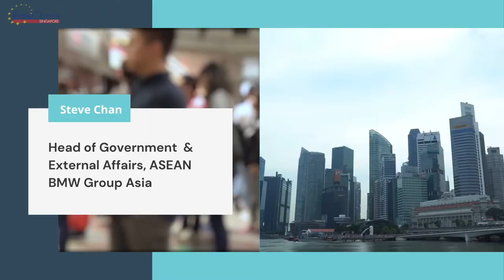Europe’s Commitment to Singapore’s Workforce: Steve Chan, BMW Group Asia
Steve Chan, Head of Government & External Affairs ASEAN, BMW Group Asia

Through the use of interviews, EuroCham aims to highlight the commitment of multinational European corporations in investing in the Singapore economy and helping the shrinking Singapore workforce through hiring locals. The main focus of this initiative would be using testimonial videos of Singaporean employees from  European companies to exhibit a strong union between Europe and Singapore in offering employment to the local workforce during pandemic times.